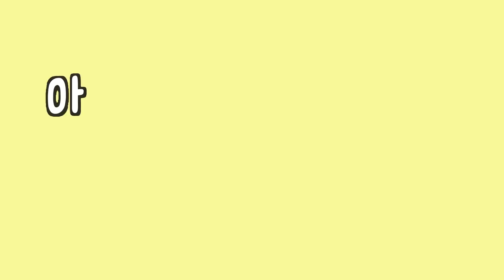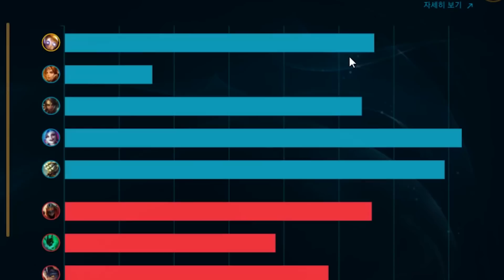최고의 CC기는 딸피이다...그리고 난 딸피일때 최고로 강하다...★실드 2단계★ 여진 블리츠크랭크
*으...죽지않아!!